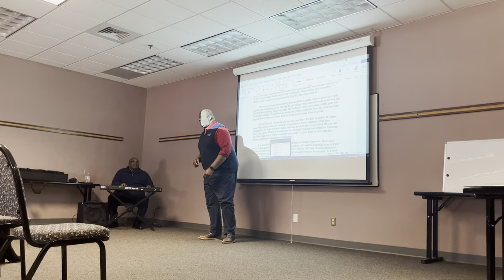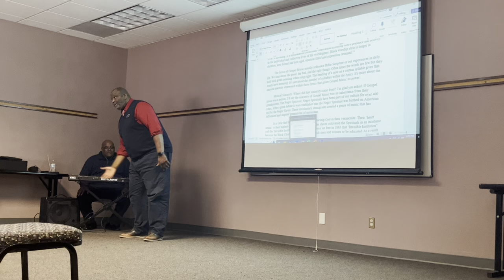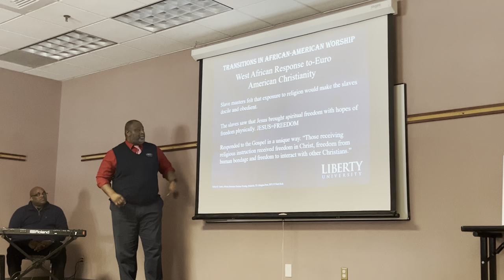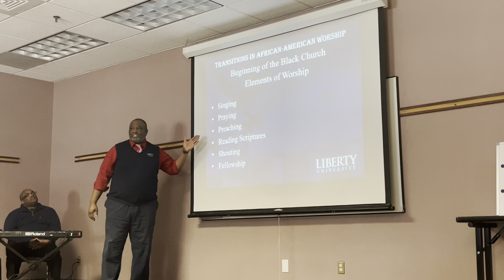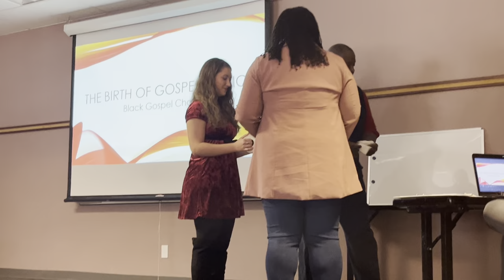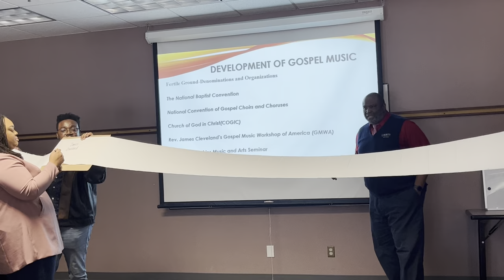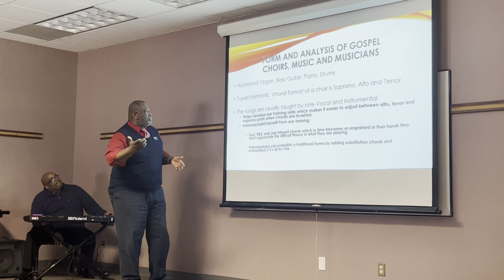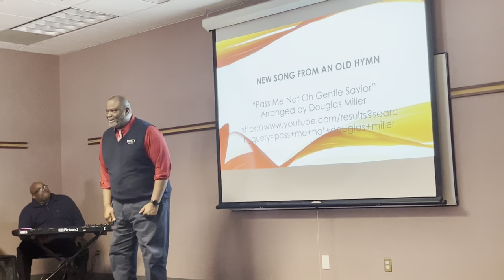Professor E. Daryl Duff: History and impact of the Black Church and African American Music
Come celebrate Black History Month!  Renowned singer Professor E. Daryl Duff will be presenting on the history, development, and impact of the Black Church and African American Music in celebration of Black History Month.

Professor Duff has served 23 years as a soloist and vocalist with the United States Navy Band Sea Chanters Chorus. He has even been a featured soloist on seven U.S. Navy Band recordings and several U.S. Navy Band concerts televised by the Armed Forces Network.  Professor Duff has traveled the world sharing his knowledge and euphonious voice.